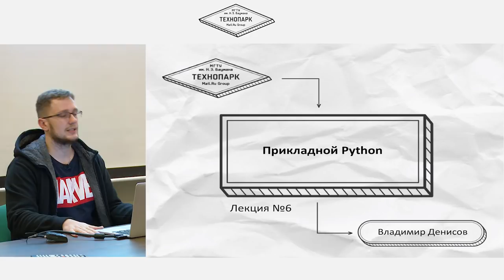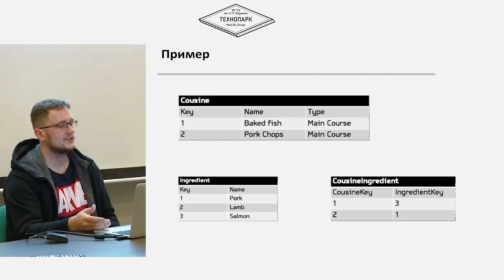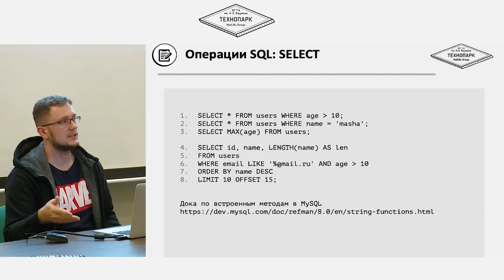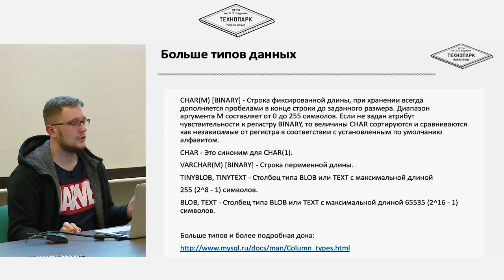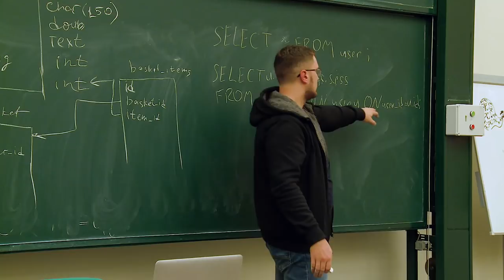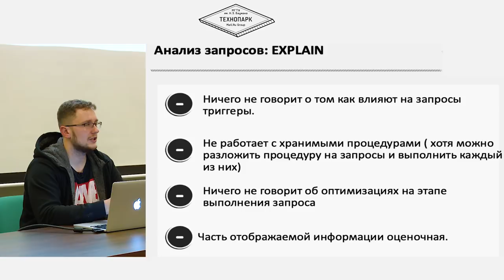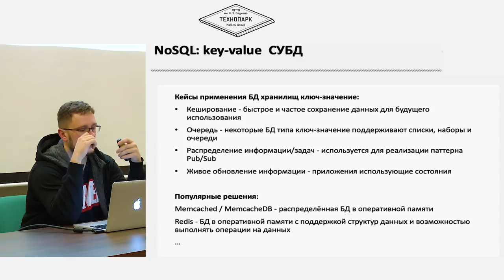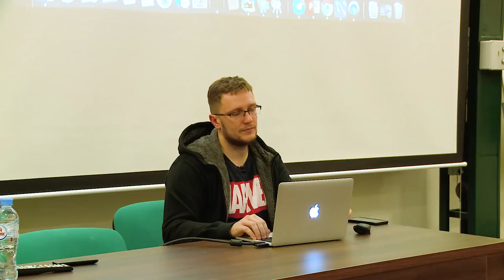6. Прикладной Python. Реляционные базы данных | Технострим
Цель курса — научиться программировать на языке Python, ориентироваться в экосистеме языка и уметь применять знания для решения реальных задач. Познакомиться с процессом разработки полноценного веб-приложения, создать и запустить собственный проект.

Получаемые навыки:

— программирование на языке Python;
— умение писать качественный, поддерживаемый код;
— знание процесса разработки программных продуктов;
— взаимодействие с интернет-сервисами и базами данных.

ТЫ СТУДЕНТ?